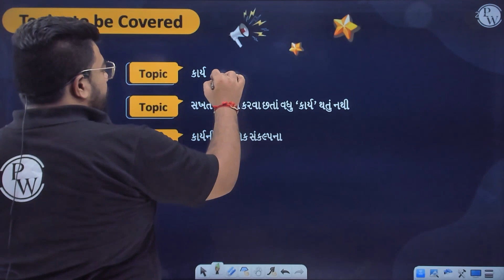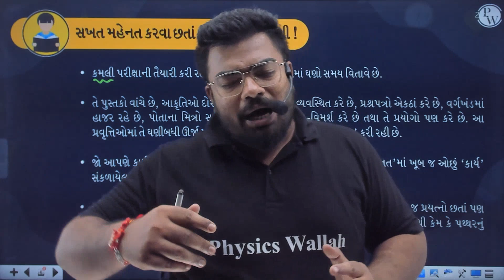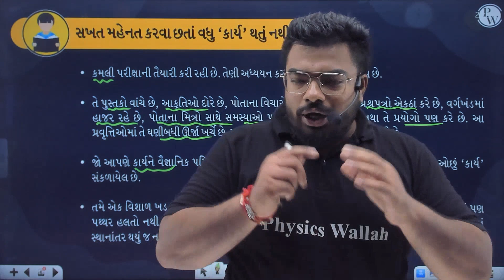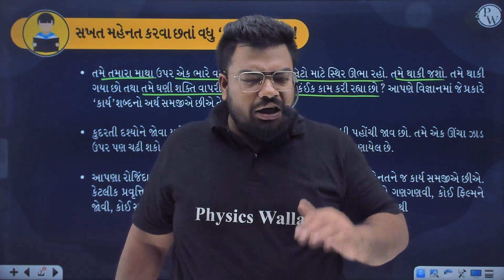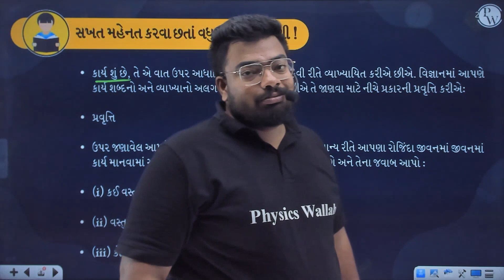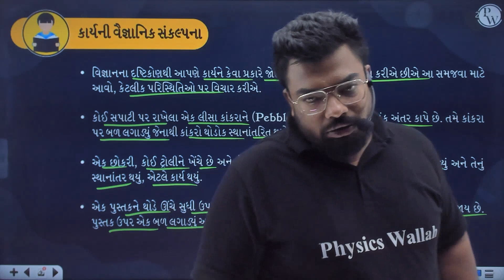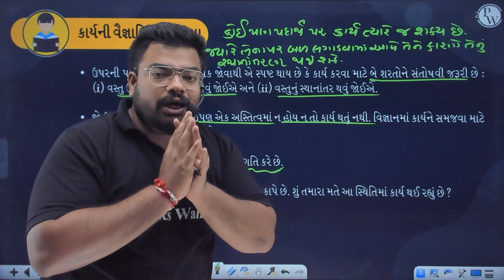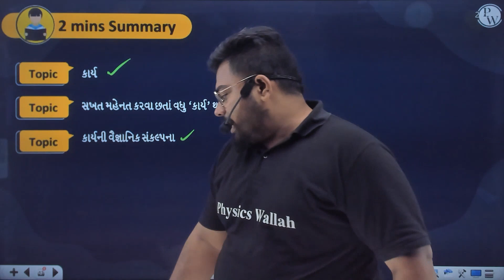કાર્ય અને ઊર્જા 02 | Physics | STD 9th/GSEB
This video is about the work, which is the measure of energy transferred by a force acting through a distance. It covers the definition, formula, units, and examples of work. It also explains the relationship between work and kinetic energy, and the concept of work done by a variable force. The video is based on the Physics syllabus of STD 9th/GSEB.
📌 𝐏𝐖 𝐆𝐔𝐉𝐀𝐑𝐀𝐓𝐈 𝐒𝐎𝐂𝐈𝐀𝐋 𝐌𝐄𝐃𝐈𝐀 -
📌 𝐏𝐇𝐘𝐒𝐈𝐂𝐒 𝐖𝐀𝐋𝐋𝐀𝐇 𝐒𝐎𝐂𝐈𝐀𝐋 𝐌𝐄𝐃𝐈𝐀 -
⏳ 𝐓𝐈𝐌𝐄𝐒𝐓𝐀𝐌𝐏𝐒
00:00 Introduction
2:24 કાર્ય
3:48 સખત મહેનત કરવા છતાં વધુ કાર્ય થતું નથી !
20:12 કાર્યની વૈજ્ઞાનિક સંકલ્પના
30:59 2 Mins Summary